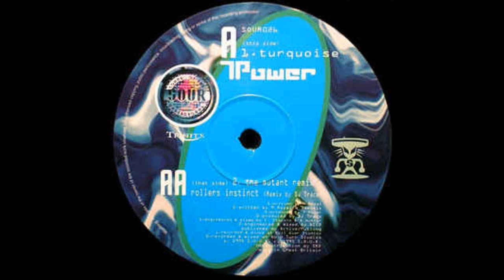T Power - Turquoise (Remix)